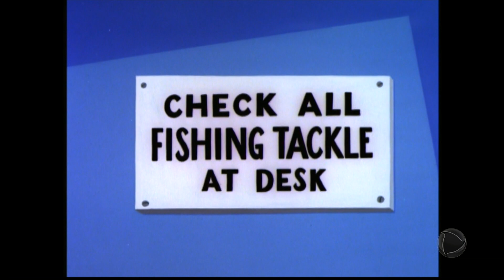Turma do Pica Pau - Jantar de Aniversário / Um Pingüim pra Atrapalhar (HD)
Família Urso: Jantar de Aniversário
Turma do Pica Pau: Um Pingüim pra Atrapalhar
Exibido em: Record TV - 07/10/2017